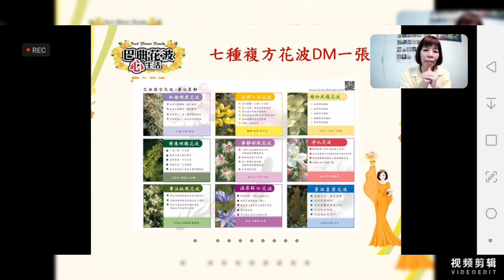國際花波內訓課程